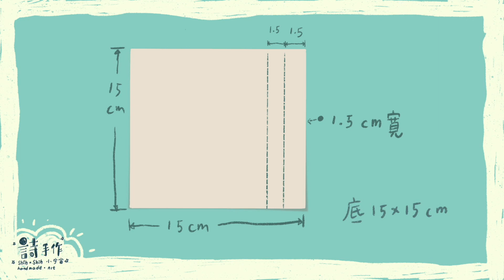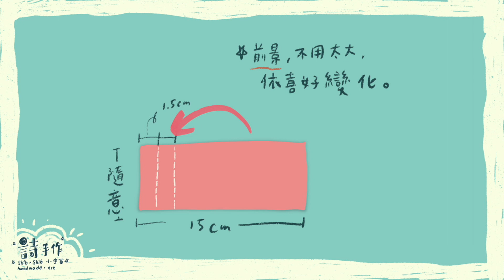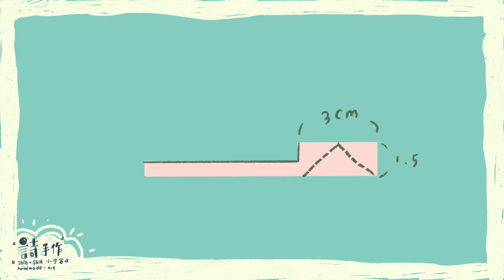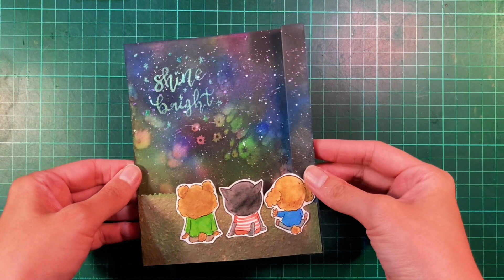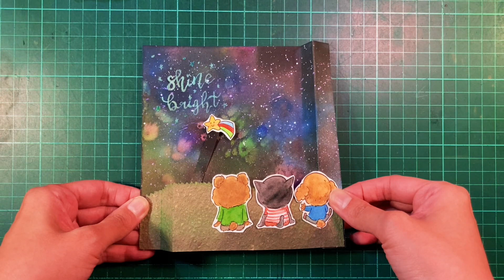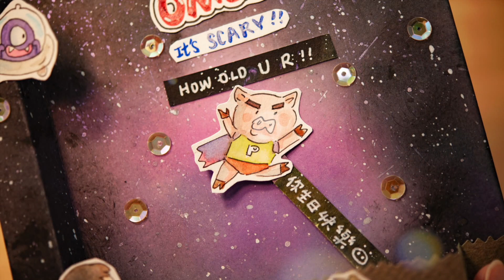|▶︎陪你看星星⭐️◀︎| 立體手繪卡片 ● 移動手臂●Handmade Card ●Moving Arms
市面上有類似的模具可以直接切來組合，
不過自己做出來成就感與樂趣更多喔～
最主要是省錢啦～
使用的卡片尺寸都可依照自己喜好變化。
有看過流星嗎？有對著星星許願嗎？
總是來不及許願，將自己的心願放在卡片上吧。
祝福平安健康順心。⭐️

00:00
00:06製作底圖
02:12製作移動手臂
02:54 組合
04:43 完成展示
05:59 再會